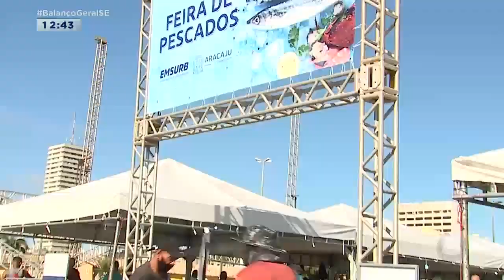Feira de Pescados em Aracaju tem movimentação intensa na Semana Santa - Balanço Geral Sergipe